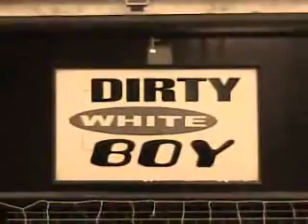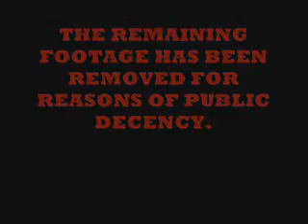The Story so Far 1